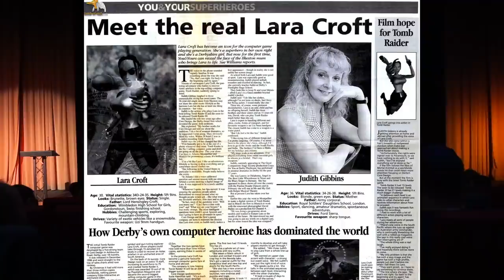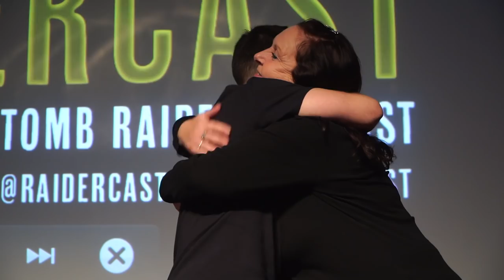Raidercast LIVE: Meeting Judith Gibbins - 25 Years of Classic Lara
It's been 25 years of Tomb Raider! I was fortunate enough to speak to Lara's voice actress from Tomb Raiders 2 and 3, Judith Gibbins, at the celebration event in Derby, where it all began.

Happy 25 years, Lara!

If you enjoy my videos, consider helping fund future projects!